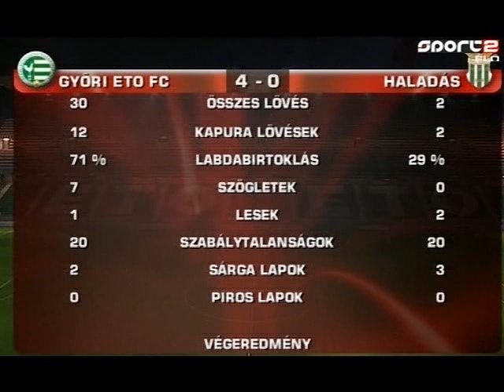Győri ETO FC - Haladás FC 2008.10.22.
Magyar Kupa visszavágó, mikor akarunk játszani. :)